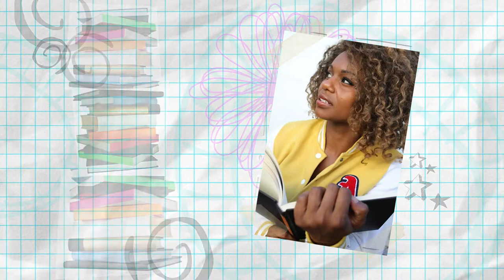Bandana Chronicles - Episode 4, Premiere 10/20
Written, Directed, Cinematography, Edited by Mark Mos
Starring: Star
Dan Marshall
Caroline Schmitz
Jeremiah Benjamin
Terry Taneie
Nathan E. Hemmens
Shota Tamada
Visual Effects / Make-up: Marta Topolska
Producer: Mariusz Moscicki

AAA PRO FILM, Glendale CA